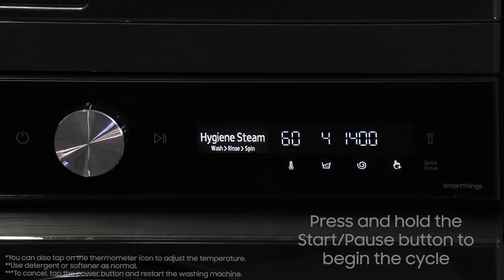Using Hygiene Steam on your Samsung Washing Machine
With the Hygiene Steam Cycle* on Samsung Smart Washers, you can attack germs and reduce up to 99.99% of common bacteria** and allergens***. The powerful Hygiene Steam Cycle improves the cleaning ability of a regular wash by releasing steam from the bottom of the drum, giving your clothes a deeper clean.

The Hygiene Steam Cycle is used for clothing items that are made of cotton and linen fabric, which have been in direct contact with the skin, such as underwear. For optimum hygiene results select a temperature of 60 °C or above. Depending on the model of your smart washer, the max load can differ.

*Hygiene Steam is available on the following models: WW9*T , WW8*T , WW7*T , WW1*T , WD9*T , WD8*T , WF16T9500**, WA12A8376G*, WA10A8376G*
**Based on the Intertek test report for the Hygiene steam course. Removes 99.9% of certain bacteria, including Staphylococcus aureus and Escherichia coli. Individual results may vary.
***Based on The British Allergy Foundation (BAF) test report for the Hygiene Steam course. Removes allergens derived from house dust mites.